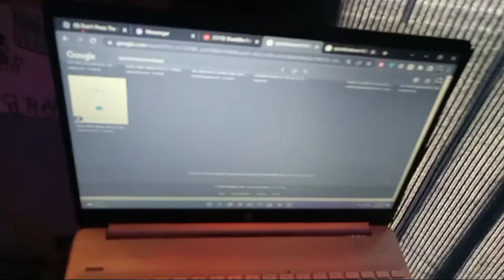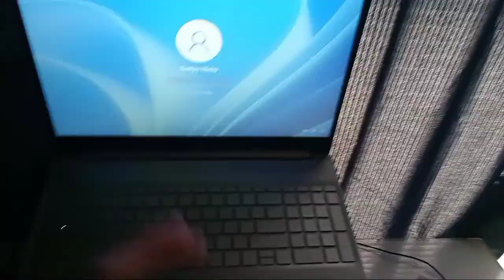get me to 100 subscribers plese